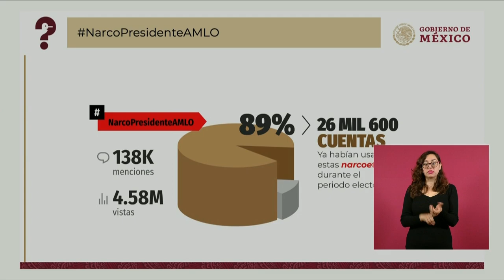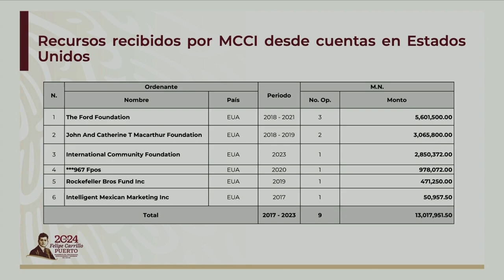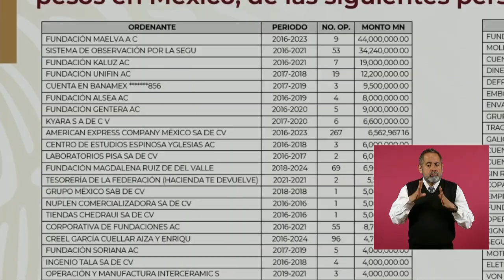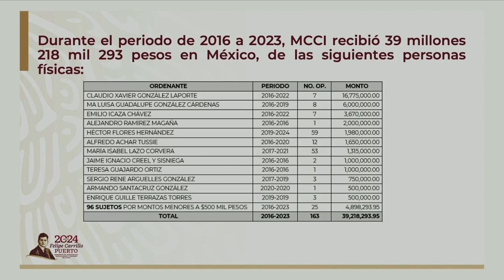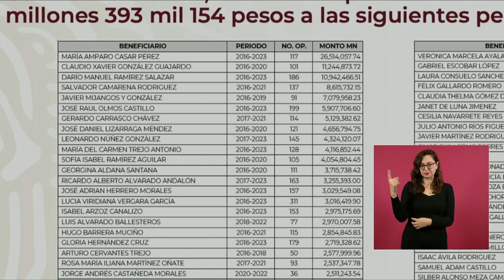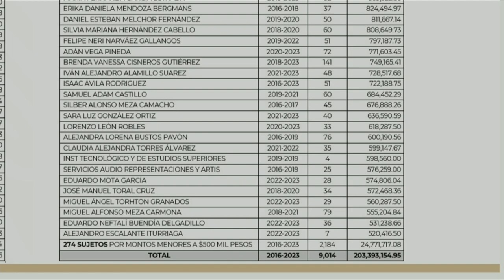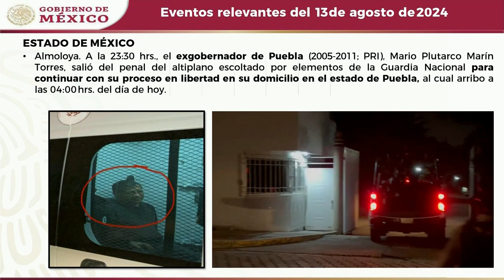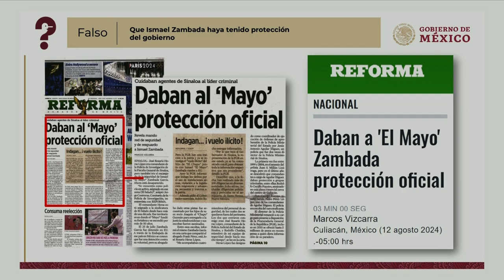MAÑANERA AMLO | 14 DE AGOSTO 2024